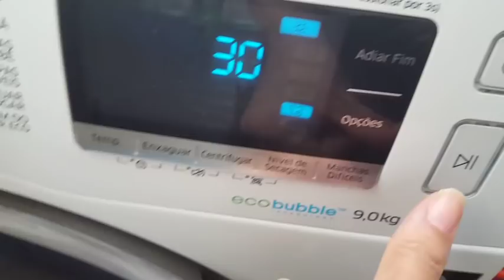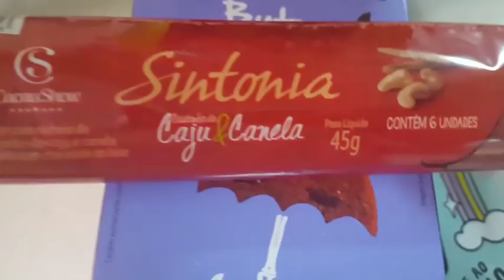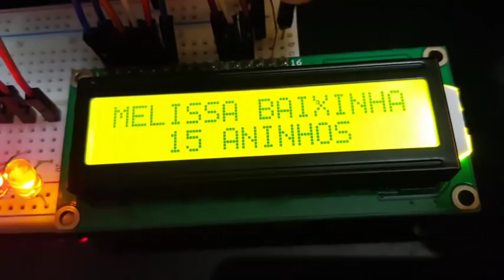VLOG:CESTA DA CACAU SHOW/MEL FEZ 15/PROCURANDO EMPREGO/ENEM E IF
Oi gente... No vídeo.de hoje eu mostro minha rotina, o que fizemos para comemorar os 15 anos da Mel, sobre o ENEM e procura de emprego. Rotina de dona de casa.